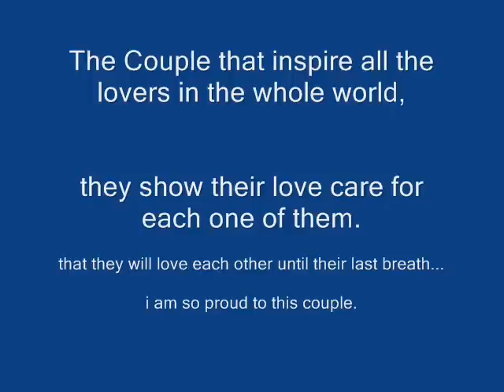Lorna Tolentino and Rudy Fernandez.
dedicated to my one and only idol Ms LT..